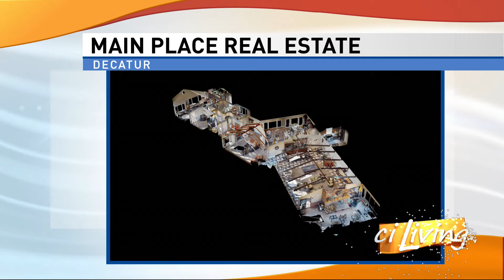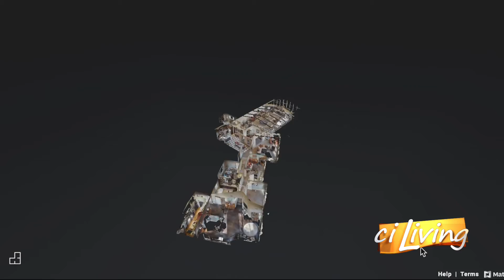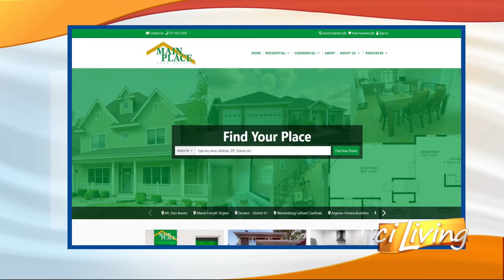Main Place Real Estate